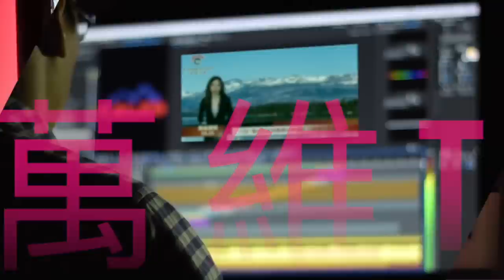二十大前，习近平很可能拿下这位政治局委员；变通了！佩洛西或以这个身份访问台湾？佩洛西访台中共为何惊慌 纽时：四大关键原因；大反转！感动中国 “二舅”被指多处造假（《万维》220731-2 BACC）